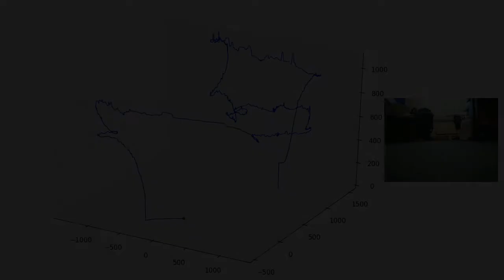A reconstruction of the AR.Drone flight path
The AR.Drone reports a large amount of flight data back to the controlling machine. This video shows a plot of the (integrated) linear velocities synchronised with the video captured from the drone. As you can see, the results are surprisingly good.

You can also see my colleague standing with his coffee waiting for the drone to attack him.